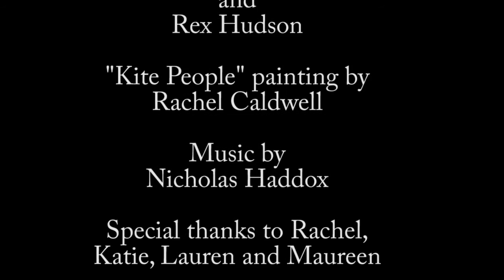Kite People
A process documentary shot and edited by Nicholas Haddox and Rex Hudson. The documentary shows artist and dancer Rachel Caldwell painting an abstact work of art called "Kite People" using acrylic paint on canvas. Music by Nicholas Haddox